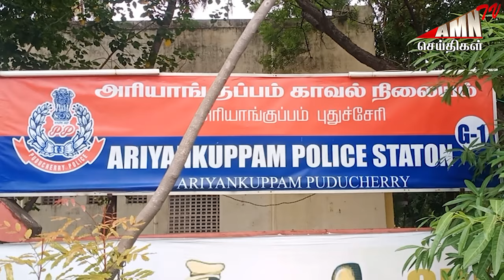புதுவையில் சிறுவன் கடத்தல்..? வடமாநில இளைஞர்கள் அதிரடி கைது - நடந்தது என்ன ?